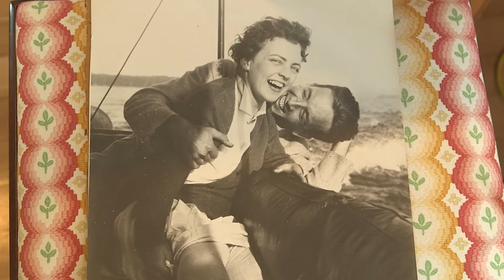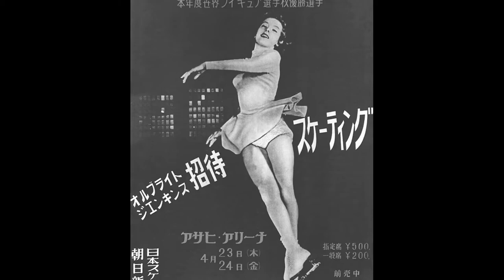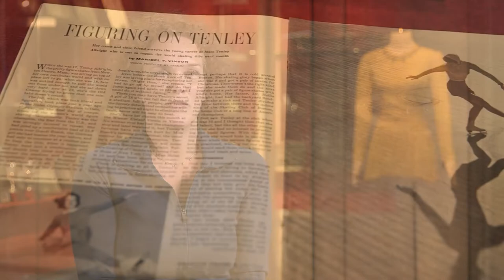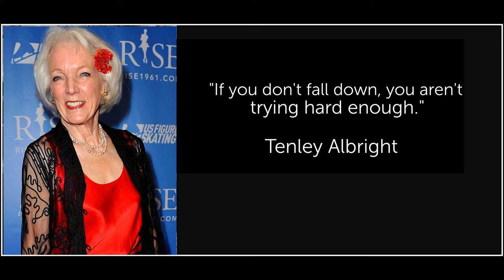NEBH 2022 Gala: Together with Tenley Albright, MD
A look into the esteemed past of the first American woman to win the Olympic gold medal in figure skating and the first woman on the surgical staff at NEBH, Tenley Albright, MD. Tenley was also the first and only person who came to mind for the President’s Award presented at NEBH’s Together Again Gala.